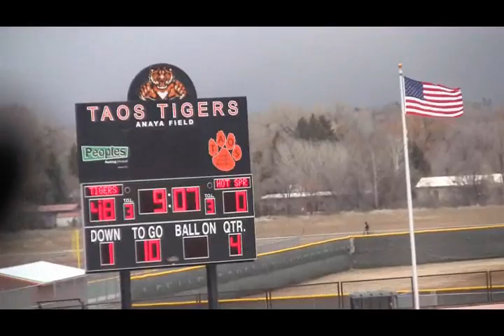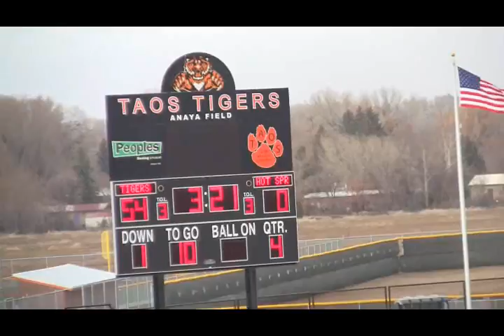Taos vs Hot Springs - 4th Quarter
NM State 2013 Championship Playoff - 1st Round